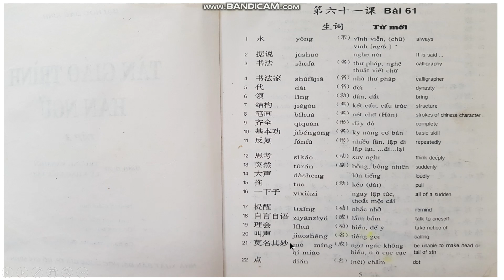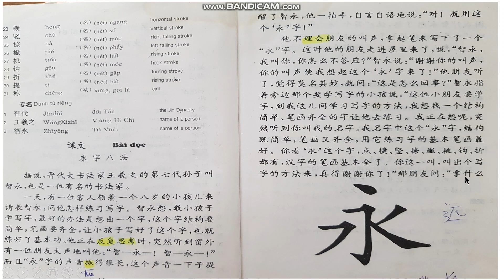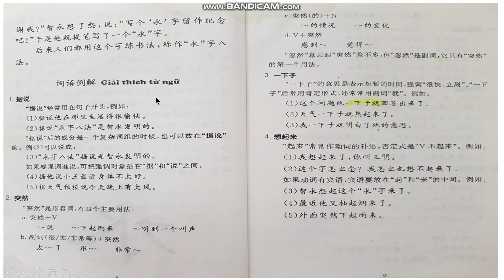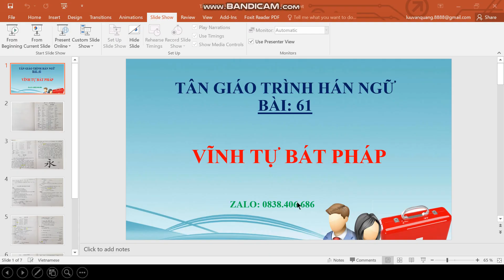TÂN GIÁO TRÌNH HÁN NGỮ BÀI 61